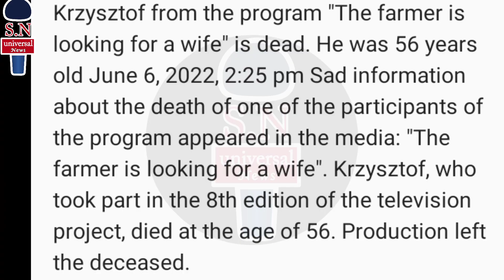rolnik szuka nie zyje|rolnik szuka żony miał 56 lat - rolnik szuka zony video | SN universal News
rolnik szuka nie zyje|rolnik szuka żony miał 56 lat|rolnik szuka zony